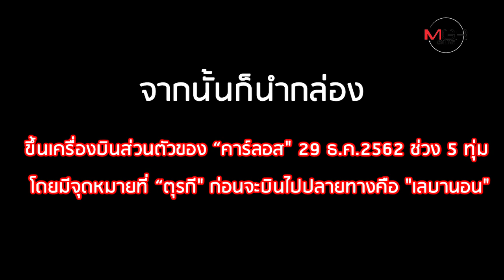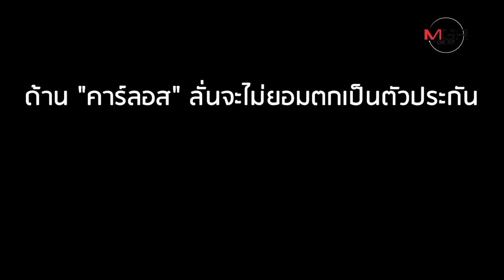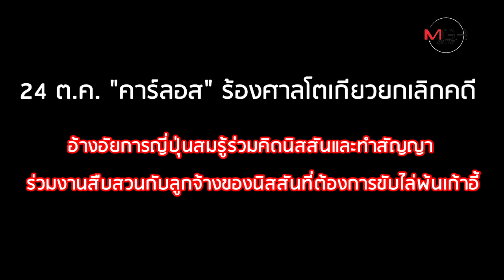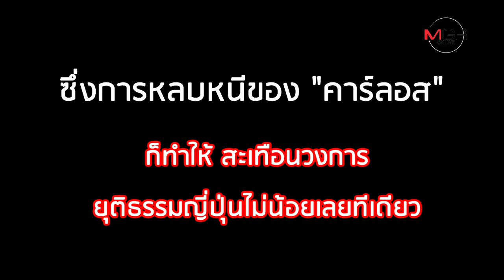แฉอดีต ปธ.นิสสัน ซ่อนตัวกล่องเครื่องดนตรี ก่อนบินหนีไปเลบานอน